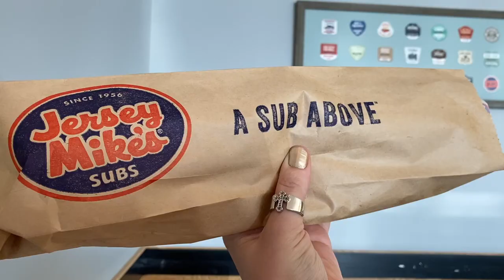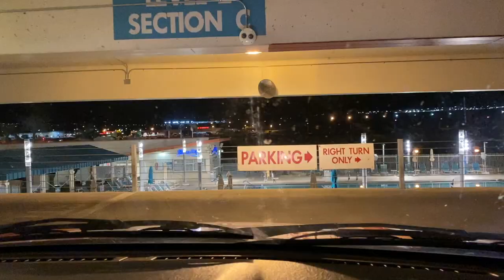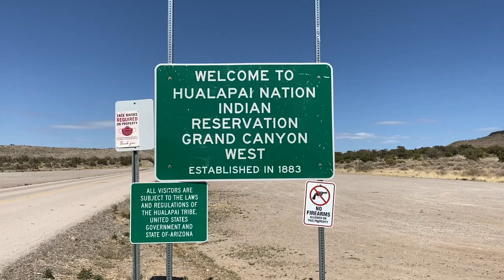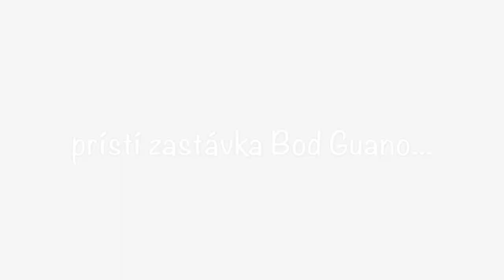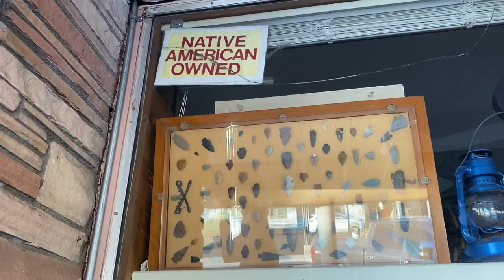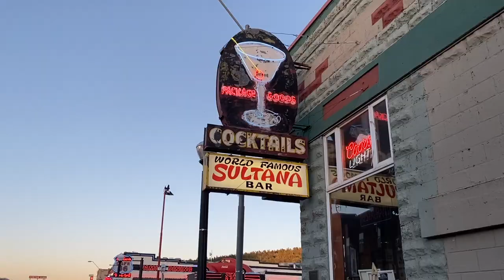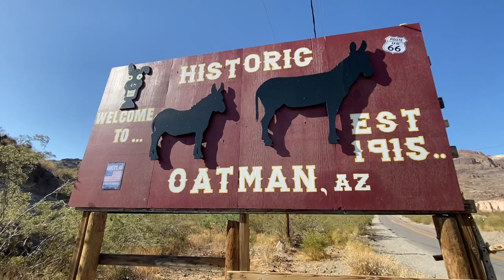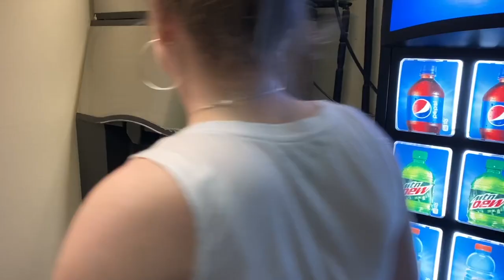Už jste viděli někdy BÍLÉHO BIZONA??? (Have you ever seen a WHITE BISON???)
Hi everyone! This week I'm vlogging (in Czech) our road trip to Nevada and Arizona :)

Ahoj všichni! Tento týden vloguji cestu z Los Angeles do Nevady a Arizony. Podívejte se na toto video uvidět zajímavosti z našeho výletu!!!

-Pamelka